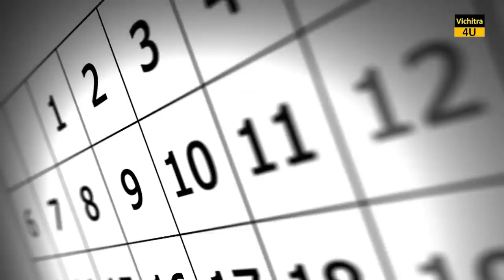अंग्रेज़ों ने भारत को गुलाम कैसे बनाया ？ HOW DID THE BRITISH ENSLAVE INDIA？